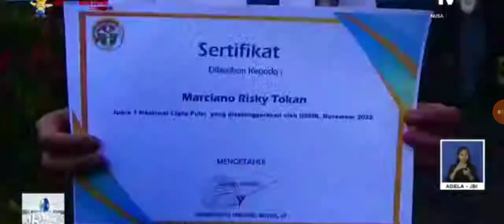UKIR PRESTASI DI AKHIR TAHUN KARENA TEKUN BELAJAR